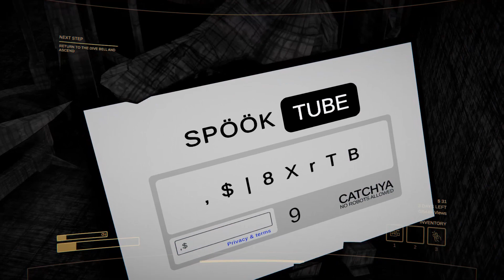Under Heavy Fire | Content Warning | Episode 10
Explosions and Heavy Fire... Nuff Said.

Shout out Heartbound for letting us use their music!